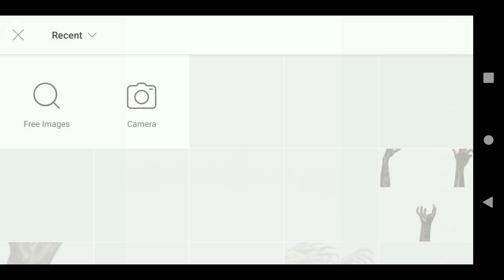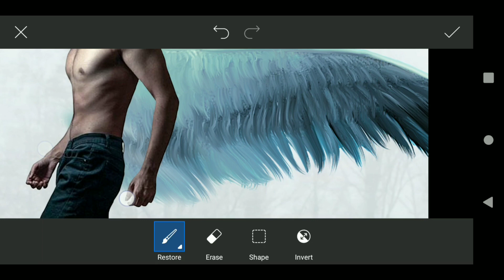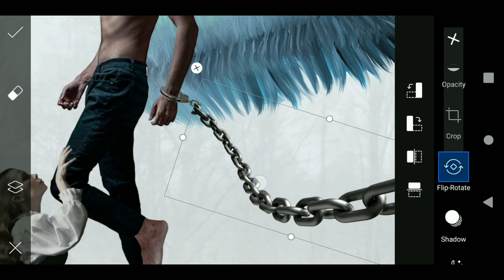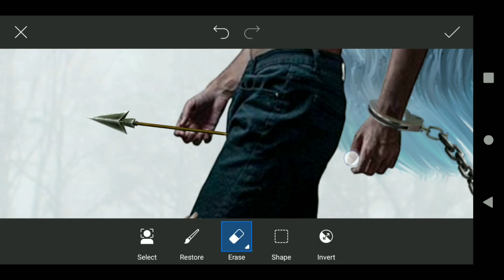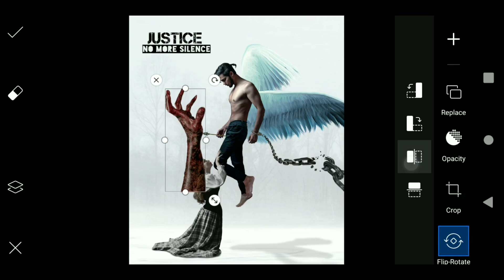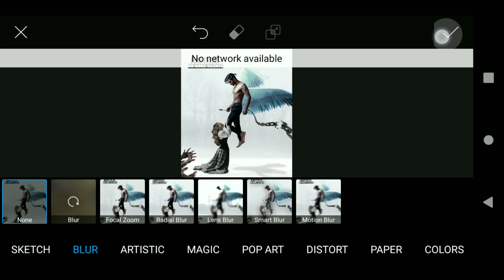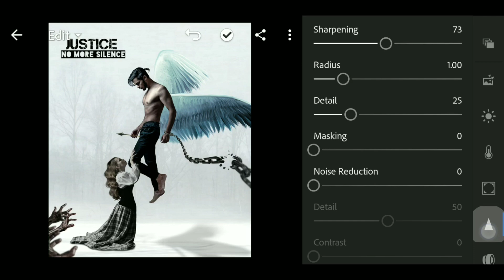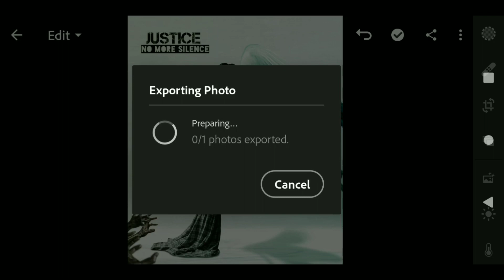Justice for Manisha Valmiki | PicsArt Concept Art manipulation Photo Editing Tutorial | Vijay Mahar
Hey What's UP Guys, Xafar Here In this Video, I'm Giving You full details tutorial about Justice for Manisha Valmiki concept art photo editing manipulation.
Here i use Vijay mahar photo as model and some various stock image from open source internet.